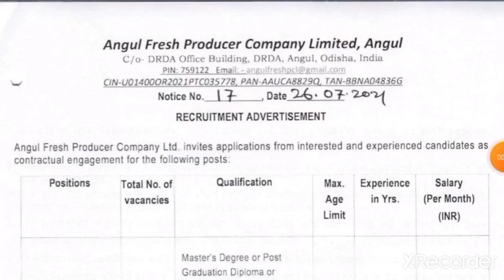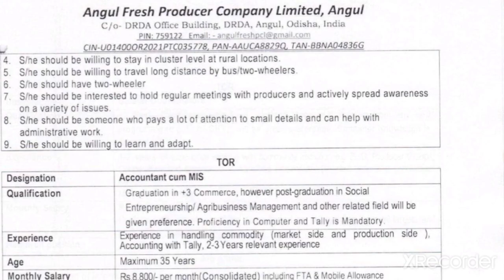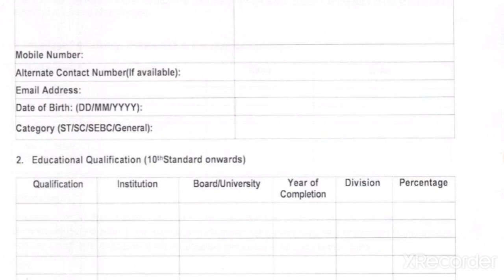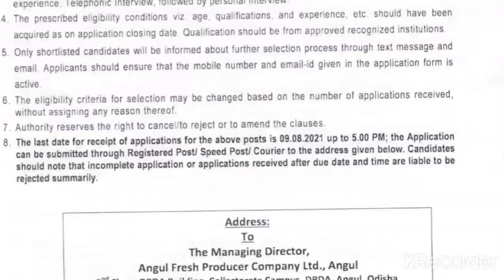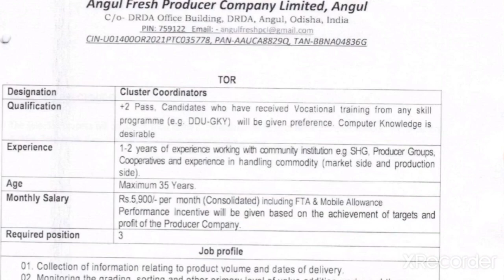Odisha company job vacancy!! All odisha job update!! Odisha job update